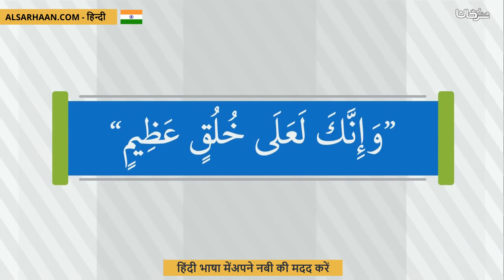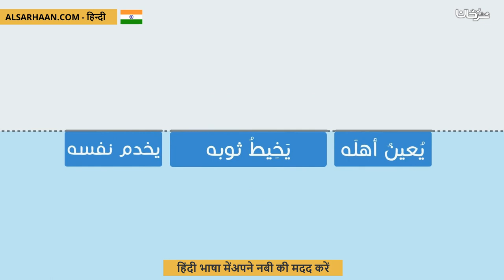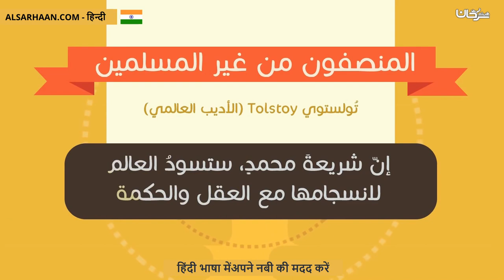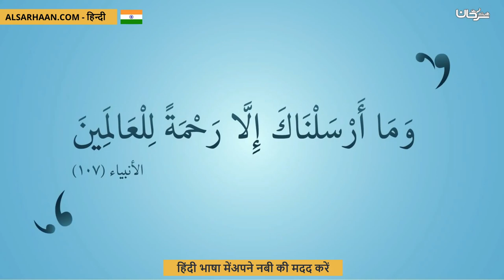हिंदी भाषा मेंअपने नबी की मदद करें انصر نبيك